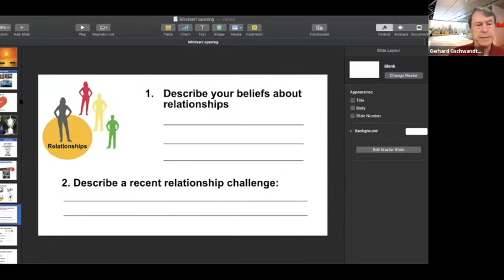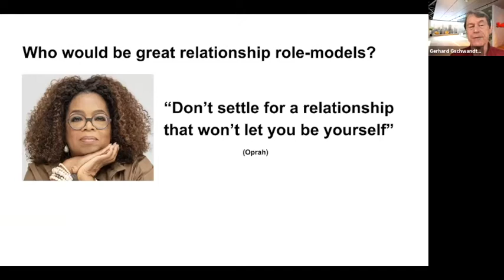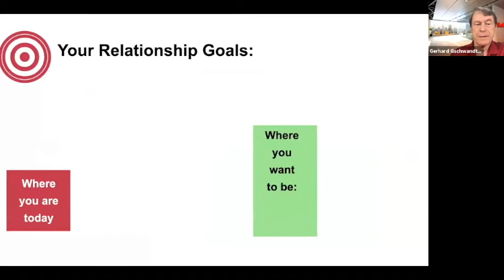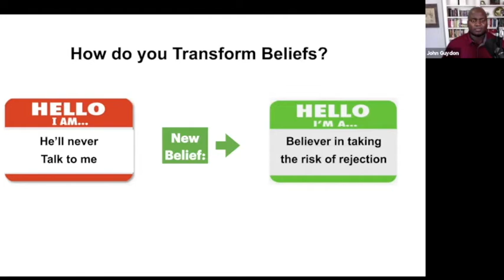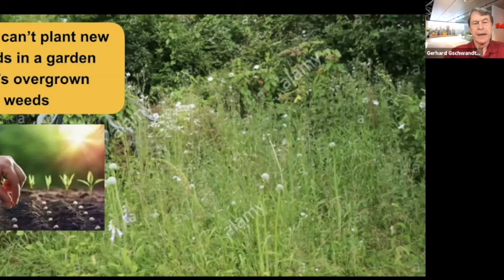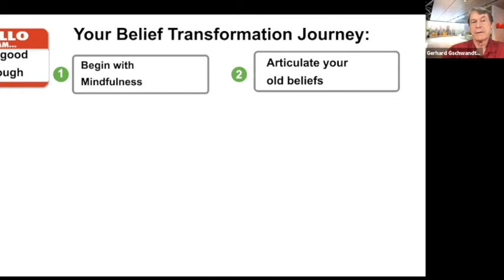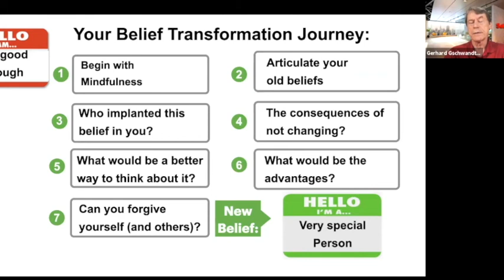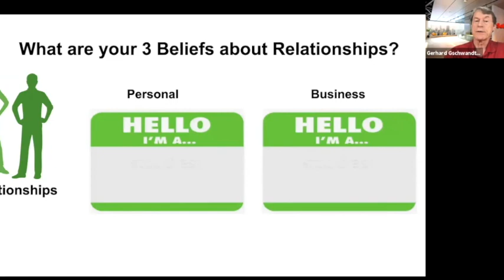Mindset Training Part 6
John Guydon, a documentary film maker and Motivational speaker shares a story how he challenged his self-limiting beliefs about stuttering and created a three-step process for eliminating his handicap.